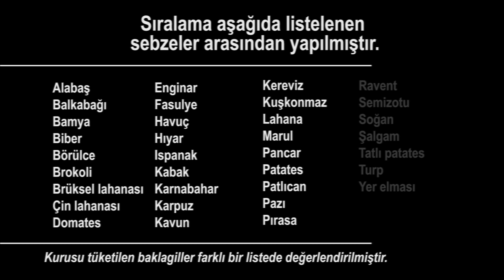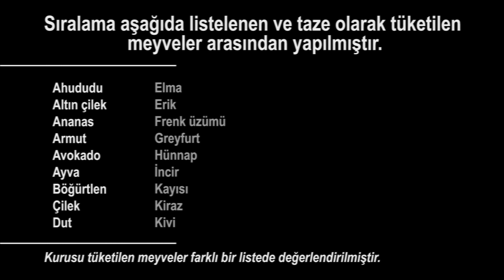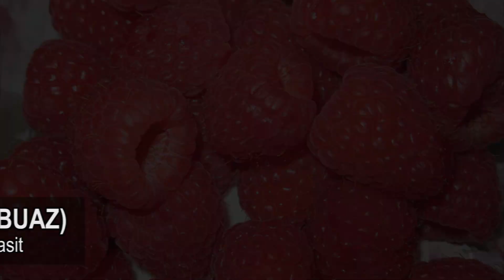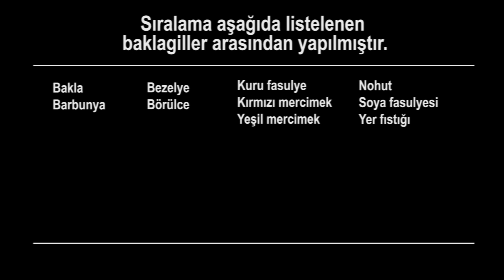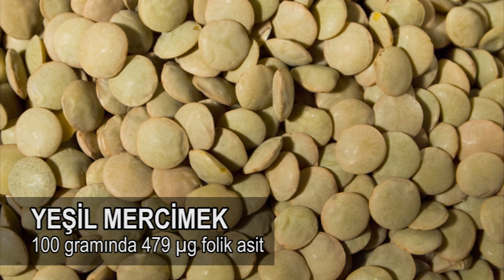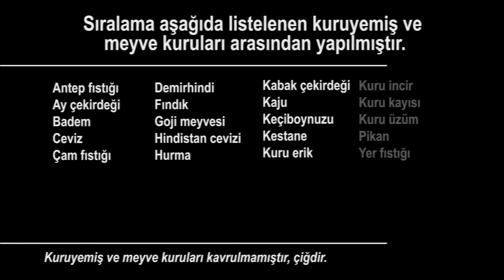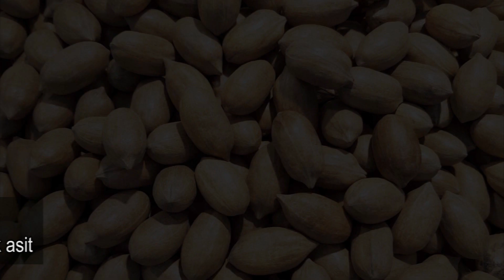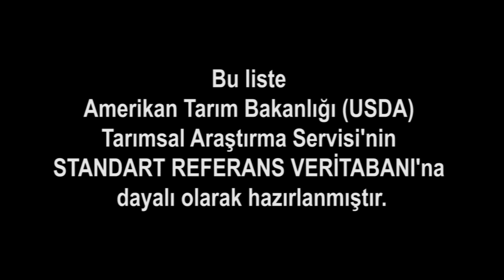Folik Asit Değeri En Yüksek 10 Meyve ve Sebze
Folik asit içeren besinler neler? B vitamini hangi besinlerde bulunur? merak ediyorsanız buyrun... Meyve ve sebzeleri FOLİK ASİT (B vitamini) değerlerine göre sıraladığımız bu ilginç bilgiler içeren videomuz dört kısımdan oluşmaktadır.

İlk kısımda brokoli, pırasa ve brüksel lahanası gibi taze sebzelerden "Folik Asit" değeri en yüksek 10 tanesini göreceğiz. İkinci kısımda avokado, kivi ve muz gibi taze meyvelerden "Folik Asit" değeri en yüksek 10 tanesini göreceğiz. Üçüncü kısımda yine sebzelerden baklagiller sınıfına giren kuru fasulye, mercimek ve nohut gibi kuru baklagillerin "Folik Asit" sıralamasını göreceğiz. Ve dördüncü kısımda da yine meyvelerden fakat kuruyemiş olarak tüketilen meyveler ve meyve kuruları (kuru meyveler) içinden "Folik Asit" değeri en yüksek 10 tanesini göreceğiz.

Sağlıklı beslenmek için tükettiğimiz gıdaların "besin içeriği"ni ve "besin değeri"ni bilmemiz önemli. Bu sıralamalar için 35 taze meyve; 21 kuru meyve ve kuruyemiş; 37 taze sebze; 10 adet baklagil; yani toplamda 103 meyve ve sebze "b vitamin" değerleri bakımından derecelendirilmiştir. Listedeki meyve ve sebzeler Türkiye'de bulunabilen ve tüketilen sebze ve meyvelerdir. Listedeki meyve ve sebzelerin besin değerlerine ilişkin bilgilerin tamamı tek bir kaynaktan, Amerikan Tarım Bakanlığı (USDA) Tarımsal Araştırma Servisi'nin Standart Referans Veritabanına dayalı olarak hazırlanmıştır. Tutarlı ve doğru bir derecelendirme öncelikli amaç olmuştur. Faydalı olması dileğimle...

Attribution: commons.wikimedia.org ([Jeremy Keith from Brighton & Hove, United Kingdom], [Aziz Akbiyik], [Jeffery Martin], [CostaPPPR], [Koppchen], [Susan Slater], [Sharon Mollerus], [pamsai, 200K views, thank you], [David Adam Kess], [Dana Payne], [Amy Wilson, CSIRO], [Shijan Kaakkara], [Rob Bertholf], [Dwight Sipler from Stow, MA, USA], [Kyle McDonald from Brooklyn, New York, USA], [Renée Johnson], [Maksym Kozlenko], [noa fisher Pikiwiki Israel], [bangdoll from Taipei,Taiwan], [Kjokkenutstyr], [Serge96 46], [Bananenfalter], [Harsha K R from Bangalore, India], [Thamizhpparithi Maari], [Valdavia], [Mostafameraji], [Bodhi Peace], [Tiia Monto], [AlixSaz], [PJeganathan], [© Nevit Dilmen], [Eugene Zelenko], [Keith Williamson from Bigastro, Spain], [Carl Davies, CSIRO], [Judgefloro], [Andrejj], [User:AndonicO], [Judgefloro], [Harsha K R from Bangalore, India], [Challiyan])